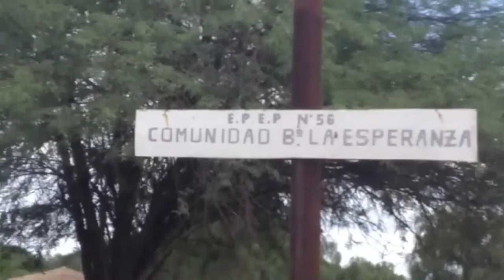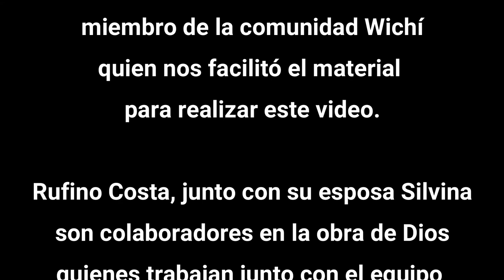MARCHA Evangélica de la Comunidad WICHI 😇 (El Potrillo, FORMOSA)